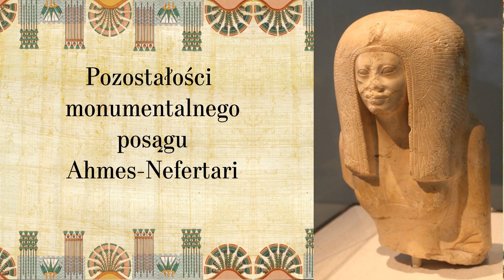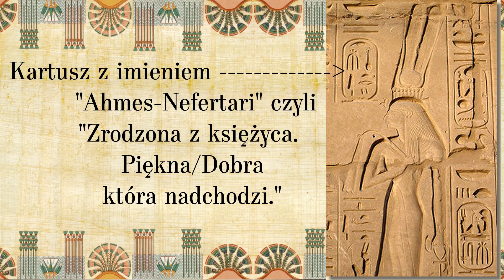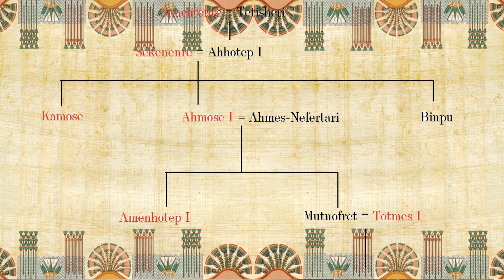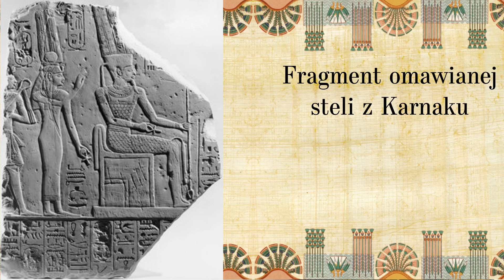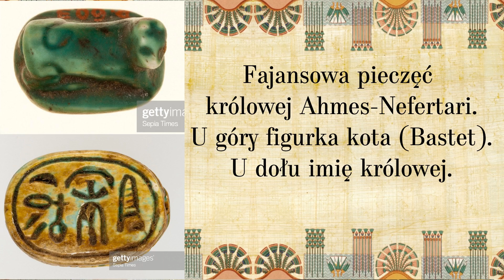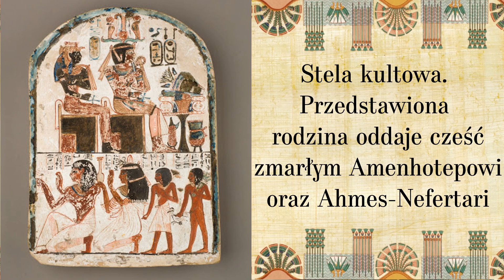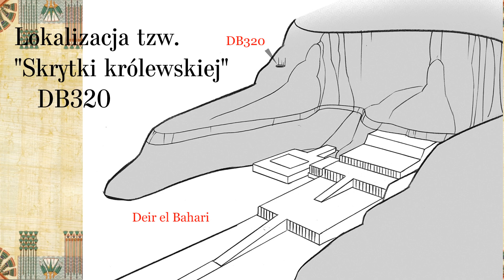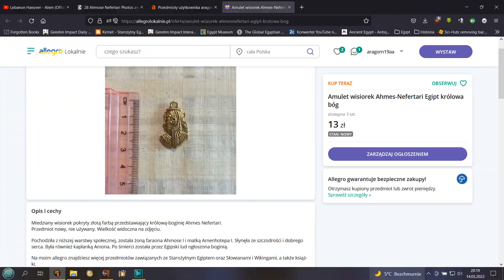Ahmes-Nefertari - kobieta, która stała się boginią! [STAROŻYTNY EGIPT]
Dzisiaj przyjrzymy się życiu oraz pośmiertnemu kultowi niezwykłej egipskiej królowej - Ahmes-Nefertari. Zapraszam do obejrzenia materiału.

Materiał bazowałem głównie na pracy egiptologa Chistiana Jacqa "Egipcjanki" oraz na kilku artykułach z academia.edu